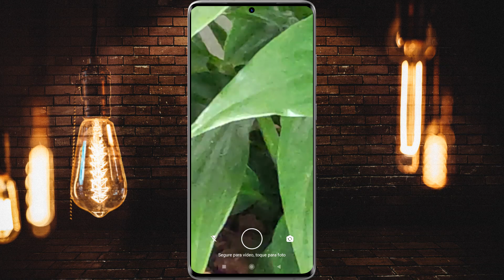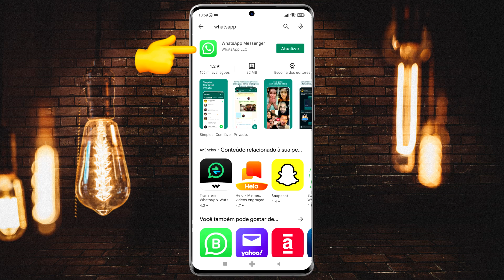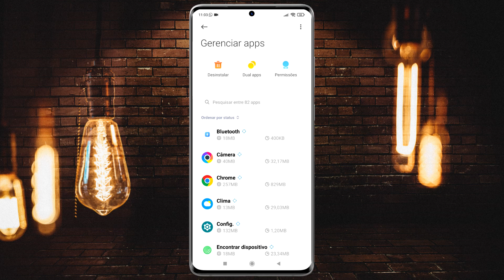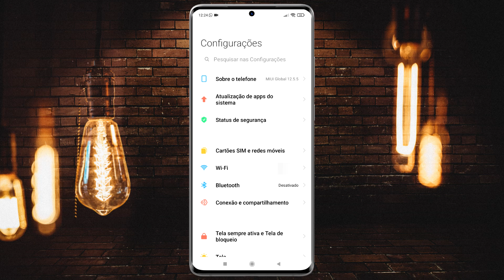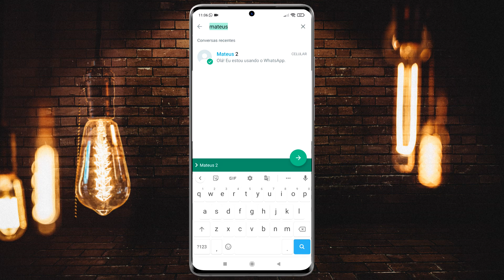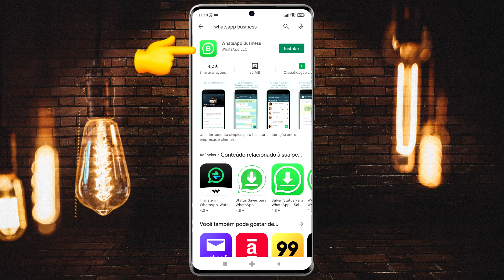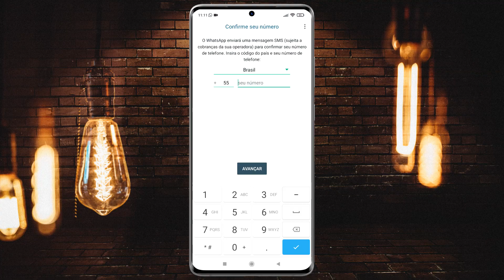CÂMERA DO WHATSAPP está com ZOOM? APRENDA RESOLVER!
A câmera do seu WhatsApp está com zoom e você não consegue tirar uma foto e nem gravar um vídeo para enviar para seus contatos ou publicar nos status? Neste vídeo te apresento uma série de dicas com várias soluções para você solucionar o problema de uma vez por todas. Confira o passo a passo completo, tire suas dúvidas e acabe com o erro definitivamente!